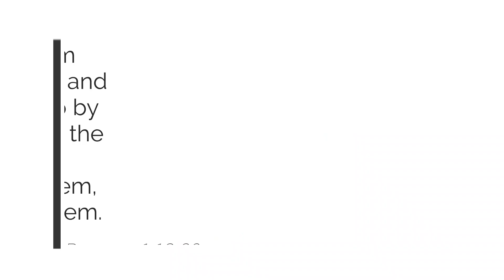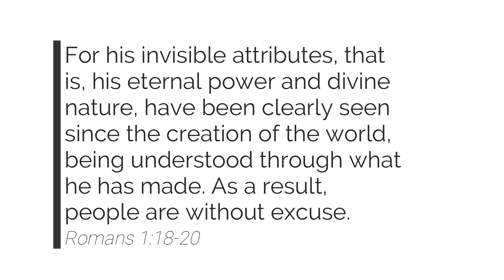Gathering in the Word | Tuesday, March 14, 2023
Happy Tuesday! This year we're going to cover a verse or section per week. This week's verse is:

For God’s wrath is revealed from heaven against all godlessness and unrighteousness of people who by their unrighteousness suppress the truth, since what can be known about God is evident among them, because God has shown it to them. For his invisible attributes, that is, his eternal power and divine nature, have been clearly seen since the creation of the world, being understood through what he has made. As a result, people are without excuse.
Romans 1:18-20